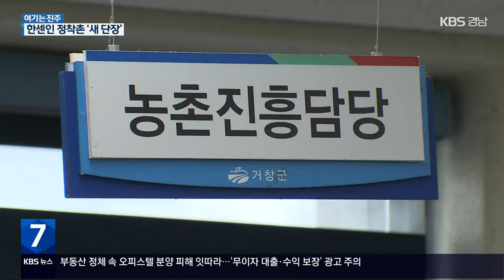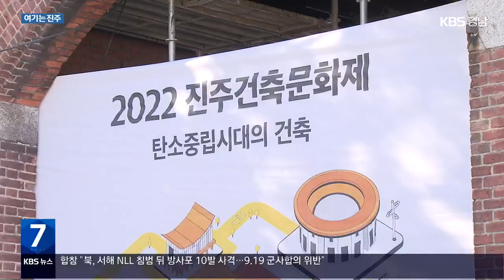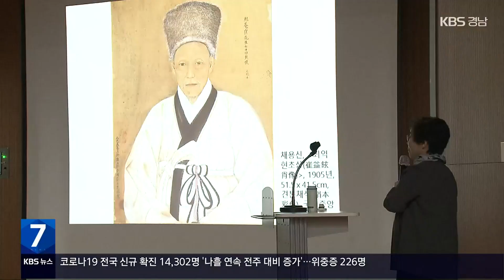[여기는 진주] 방치된 한센인 정착촌…50년 만에 ‘새단장’ / KBS 2022.10.24.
[앵커]

 거창군이 1955년 조성된 한센인 정착촌인 동산마을 정비에 나섭니다.

 앞으로 5년 동안 총 사업비 250억 원을 투입해 폐축사 등을 철거하고 친환경 경관단지를 만들 계획입니다.

 이형관 기자의 보도입니다.

 [리포트]

 석면 슬레이트 지붕이 내려앉은 폐축사, 언제 지어졌는지 모를 정도로 오래된 판잣집까지, 1955년 조성된 한센인 정착촌  '거창 동산마을'입니다.

 주민들은 닭과 돼지를 기르며 생계를 유지했지만, 마을 주변이 1981년 상수원보호구역에 이어 2019년 가축사육제한구역에 포함되면서 축산업이 금지돼 사육도 포기해야 했습니다.

 오래된 축사시설들은 수십 년 동안 방치돼 마을은 폐허가 됐습니다.

 거창군이 버려진 동산마을 정비에 나섭니다.

 정부의  농촌 공간정비 사업 공모에 선정된 덕분입니다.

 거창군은 마을 곳곳에 버려진 3만 6천여 ㎡ 규모의 폐축사 120개 동을 철거해, 총 면적 4만여 ㎡ 규모의 친환경 경관단지와 교육농장, 생태습지 등을 만들 계획입니다.

 앞으로 5년 동안  국비와 도비 등 사업비만 250억 원이 투입됩니다.

 [김동석/거창군 농업기술센터 행복농촌과장 : "사람이 찾고 주거 환경이 획기적으로 개선되는 모습을 기대합니다. 곧바로 농림부와 협의해서 2026년까지 사업을 완료할 계획입니다."]

 현재 이 마을에 살고 있는 주민은 모두 24가구 36명.

 수십 년 동안 악취와 석면에 둘러싸인 열악한 환경 속에 살았지만, 뒤늦게나마 정비한다는 소식에 반갑기만 합니다.

 [신동은/거창 동산마을 이장 : "50년 가까이 (지역) 숙원 사업이다 보니까, 공사 시작하는 것이라도 보고 죽었으면 한이 없겠다고 하시는 어르신들이 많고요. 대체적으로 반가워하고 즐거워하는 분위기입니다."]

 국가적 차별과 사회적 편견에 의해, 평생을 무관심 속에 지내야 했던 한센인들, 67년 만에 새 단장 공사 나서는 등 숙원 사업을 해결하게 됐습니다.

 KBS 뉴스 이형관입니다.

촬영기자:박세준

‘진주 건축문화제’ 개막…31일까지 열려

'2022 진주 건축문화제'가 오늘(24일)부터 오는 31일까지 일호광장 진주역 차량정비고 주변에서 열립니다.

'탄소중립 시대의 건축'을 주제로 열리는 이번 행사에서는 건축물 사진·영상전과 함께, 일호광장 진주역과 물빛나루 쉼터 등 진주 공공건축물을 살펴보는 건축문화여행 등 체험 프로그램도 진행됩니다.

조선시대 ‘어진 화가’전 경상국립대서 열려

임금의 모습을 전문적으로 그리는 조선의 마지막 어진 화가인 석지 채용신이 그린 '초상화 특별전'이 오늘(24일)부터 12월 말까지 경상국립대학교 고문헌도서관에서 열립니다.

이번 전시회에서는 공자와 주희, 문렬공 이조년 초상과 함께, 경남 유형문화재로 지정된 진주 남악서원 소장 김유신, 고운 최치원 등 초상화 여덟 작품이 전시됩니다.